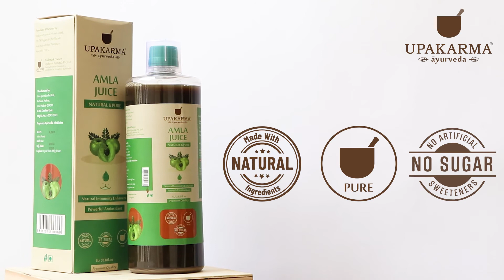Health Benefits of Amla Juice | Upakarma Ayurveda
Upakarma Amla Juice is a unique formulation infused with the goodness of nature’s amazing superfood Amla is well known to be rich in Vitamin C but other than this it also has Vitamin B, Fibre, Calcium, Phosphorus, Iron, Carotene, Gallic acid, and Ellagic acid. The goodness of this natural ingredient helps in not just improving & maintaining your outer beauty but is also touted to have numerous health benefits.